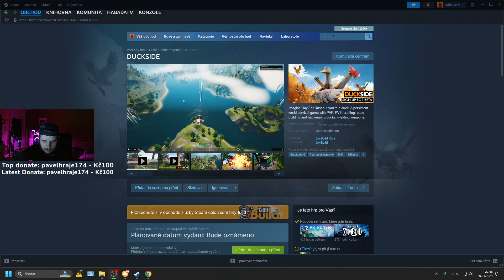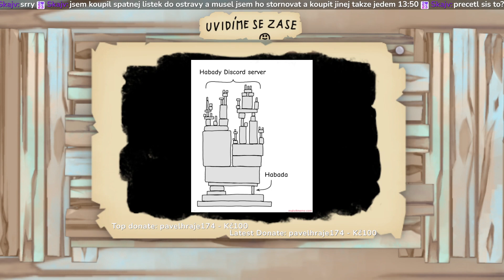VOD | WASSUP | 20.4.2024 | pokec // hudba // náhodné hraní | MIALUV